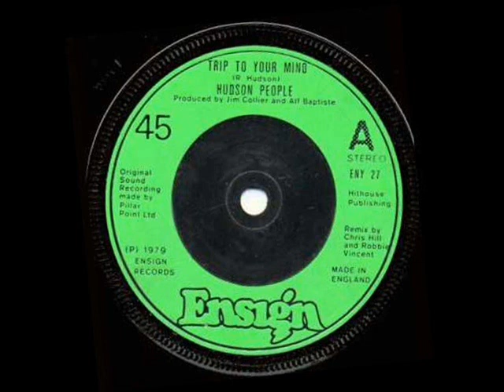Hudson People - Trip To Your Mind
Ensign Records
Vinyl 7" UK 1979
Producers Alf Baptiste, Jim Collier
Written by R. Hudson